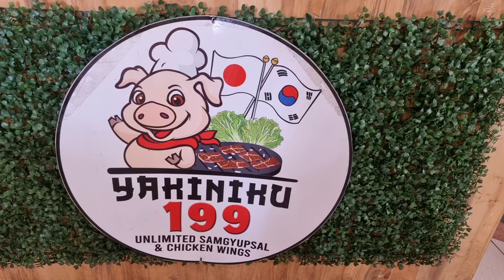Yakiniku Unlimited Samgyupsal Lunch Time